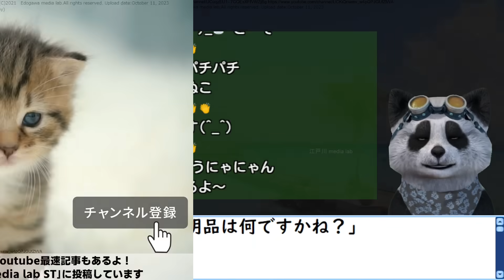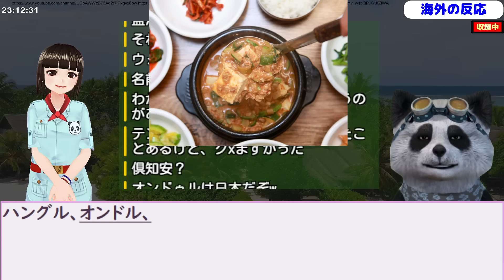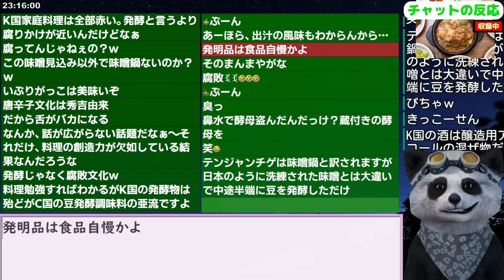韓国民「韓国最高の発明品は何ですかね？」【海外の反応 スレまとめ】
・記事は他記事とクロスチェックを行い事実確認しておりますが、誤認がありましたら、確認できるマスコミ記事や信頼性ある機関から発行されたWEBのURLを下記ヘルプデスクまでご連絡下さい